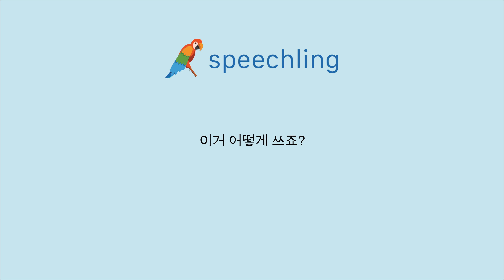영어로 "이거 어떻게 쓰죠?" 말하는 법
남자 목소리 :
How do I use this?

남성 음성 번역 :
이거 어떻게 쓰죠?

여성 음성 번역 :
이거 어떻게 쓰죠?